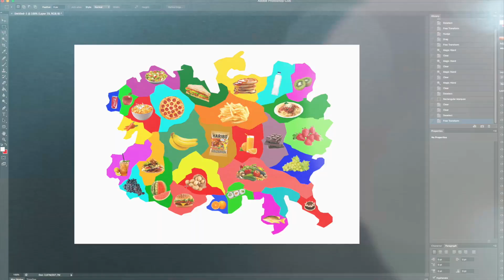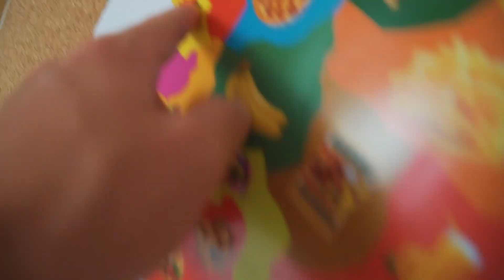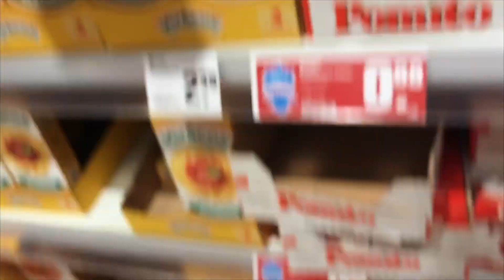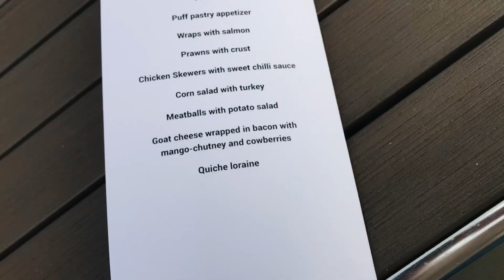DARTPFEIL werfen ENTSCHEIDET für 24 Stunden was ich ESSE!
Ich habe mal wieder ein paar Pfeile geworfen, die für 24 Stunden meine Ernährung bestimmt haben! :D
⛔️Musical.ly: AlexLovesAlex